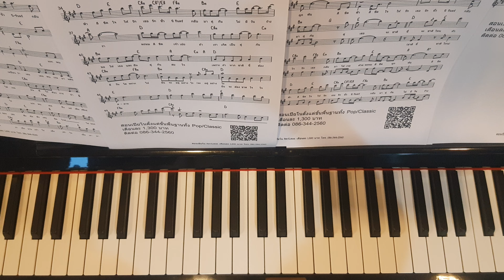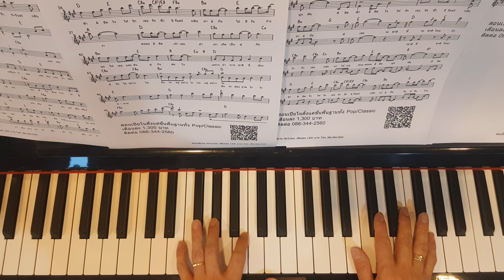พรหมลิขิต Ost. พรหมลิขิต